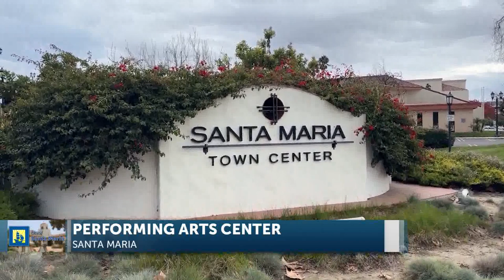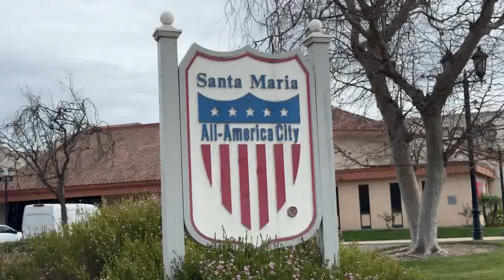City of Santa Maria considering Performing Arts Center for Downtown revitalization